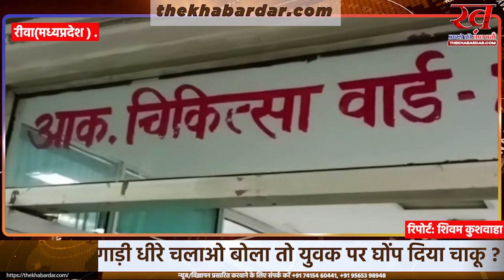बाइकर्स हाईवे में मार रहे थे फर्राटे, बस्ती से गुजरे तो युवक ने कंट्रोल में चलने को कहा, लौटकर पीठ म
रीवा जिले के गढ़ थाना अंतर्गत आदिवासी बस्ती में एक युवक को अपराधियों ने पीठ पर चाकू घोंप कर सनसनी फैला दी है। सूत्रों की मानें तो राह चलते वारदात के बाद पीड़ित के परिजनों ने डायल 100 सहित थाना पुलिस को सूचना दी। जानकारी के बाद पहुंची पुलिस ने घायल युवक को लेकर गंगेव सामुदायिक स्वास्थ्य केन्द्र पहुंची थी। लेकिन पीठ की हड्डी में फंसा चाकू नहीं निकल पाया। ऐसे में तुरंत संजय गांधी स्मृति हॉस्पिटल रेफर कर दिया है।

गढ़ थाना प्रभारी निरीक्षक आरके गायकवाड़ ने बताया कि सोमवार की रात 9 बजे राजकुमार रावत पुत्र बाबूलाल रावत निवासी आदिवासी बस्ती अपने घर के सामने बैठा था। तभी एक बाइक में सवार बाबू सिंह सहित उसके दो दोस्त नशे की हालत में बस्ती से फर्राटे मारते हुए जा रहे थे। मानवता दिखाते हुए राजकुमार ने आराम से बाइक चलाने को कहा। इसी बात से आरोपीगण खुन्नस खा गए। बाइक रोककर अपने भाई को फोन कर दिया।

चालू लेकर आया और घोंप दिया
पुलिस की मानें तो पीड़ित राजकुमार के घर से कुछ दूरी पर आरोपियों का मोहल्ला है। ऐसे में भाई के बुलाने पर आरोपी पवन सिंह पुत्र लल्लू सिंह निवासी गढ़ चाकू लेकर पहुंचा। उसने बिना कुछ बात सुने, बाइक से उतरा और राजकुमार के पीठ पर घोंप दिया। दावा है कि चाकू तो घुसा, लेकिन काफी प्रयास के बाद नहीं निकला। जिससे आरोपी डर कर भाग गए। इधर ग्रामीणों ने डायल 100 को सूचना दे दी। तो थाने से पुलिस बल पहुंच गया।

स​र्जरी के कारण नहीं निकाला चाकू
पीठ में घुसा चाकू के साथ घायल को लेकर पुलिस तुरंत गंगेव अस्पताल पहुंची थी। लेकिन रात में सर्जरी के चिकित्सक न होने के वजह से रीवा एसजीएमएच रेफर कर दिया है। जहां रात में करीब 12 बजे चाकू निकालते हुए पीठ की सर्जरी की गई है। चर्चा है कि युवक की हालत अब खतरे से बाहर है। पुलिस ने इस मामले में चार लोगों के खिलाफ मामला दर्ज किया है। जिसमे बाबू सिंह और पवन सिंह नामजद है। दो को अज्ञात बताया है।